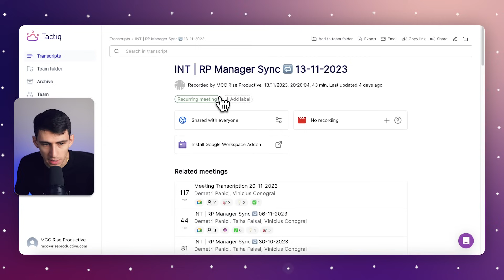GPT Meeting Summary with Tactiq Chrome Extension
Experience the future of efficient meeting management with Tactiq! Discover how Tactiq seamlessly transforms your meeting transcripts into valuable insights. Beyond a transcription tool, Tactiq serves as your dedicated meeting assistant, ensuring every crucial detail is captured. Say goodbye to tedious note-taking and imagine ending your meetings with neatly summarized key points, thanks to Tactiq's magic.

Tactiq effortlessly integrates with your meetings, leaving no critical information behind. See how it captures and organizes your meeting notes effortlessly. Whether you're in a Google Meet or any meeting, Tactiq activates automatically, taking care of your notes while you focus on the conversation.

But here's where the real magic happens – Tactiq's AI-driven summaries turn lengthy discussions into concise, actionable points. Discover how Tactiq can condense a one-hour meeting into a one-minute summary with ease.

Tactiq simplifies the process and empowers you with an effective tool for wrapping up your meetings. Experience the convenience of GPT-based summaries that capture the essence of your discussions.

If you're ready to take your meeting management to the next level, explore more of what Tactiq has to offer.

⏰TIMESTAMPS
0:00:00 - Introduction & [Music]
0:00:18 - Real-time transcript in Google Meet
0:00:40 - GPT meeting summary

Good luck!

You can use Tactiq to automate your meeting notes, generate action items, and more.

Tactiq Team